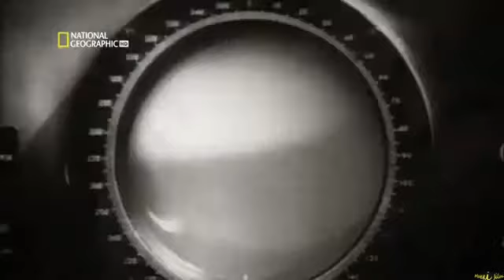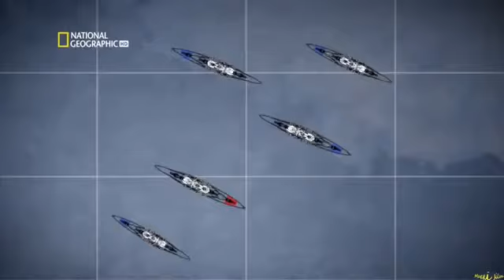Hdt O Temido Couraçado Bismarck, 60 anos depois